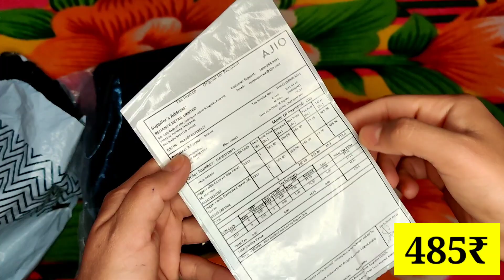AJIO WOMEN JOGGERS HAUL 2021 || BEST BUDGET HAUL || MY EVERYDAY BOTTOM WEAR🤗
🔴 HELLO DOSTO KAISE HO AAP SAB 🤗 I HOPE ACHE HONGE ❣️VIDEO MAI MEINE AJIO APP SE MANGWAYE JOGGERS KA REVIEW KIYA HAI.
UNBOXING KIYA HAI AUR BHUT KUCH BATAYA HAI JO AAPKO DEKHNA CHAIYE❣️
BHUT HELPFUL HOGI YE VIDEO AAPKE LIYE AUR   COMMENT BOX MAI BATAIYEGA KAISI LAGI VIDEO AAPKO🙈

🔴FOLLOW ME❣️

🔴RINGLIGHT WITH TRIPOD🔥

🔴 BUDGET MIC BOYA BYM1 FOR PHONE👇

🔴MIC BOYA BYMM1 FOR PHONE & DSLR👇

🔴 HEADPHONE ADAPTER(3.5mm Into Type C)👇

🔴DIGITEK GORILLA TRIPOD WITH REMOTE FOR VLOGGING👇

🔴APP FOR VIDEO EDITING 👇
KINEMASTER 🔥

🔴APP FOR THUMBNAIL 👇
PICSART 🔥

***MY SKINCARE DAILY ROUTINE PRODUCTS 👇***

🔴Mamaearth Tea Tree Natural Face Wash for Acne & Pimples Wash 100 ml - For Normal & Dry Skin👇

🔴RE' EQUIL Vitamin C Face Toner for Hyperpigmentation Removal and Even Skin Tone👇

🔴Vitamin C Serum with Hyaluronic👇

🔴Neutrogena Oil Free Moisture Combination Skin👇

🔴EKRAN AQUA GEL SUNSCREEN 👇

🔴MAXCARE Virgin Coconut Oil (Cold Pressed) 250ML👇

🔴Deve Herbes Pure Tea Tree Essential Oil👇

🙈ABOUT ME👇
MY NAME - ROSHANI
BIRTHDAY - 3 MARCH
QUALIFICATION - POST GRADUATE (PHYSICS)

Thank You! From The Bottom Of My Heart❤️ To My YouTube Family🥰  Mujhse Jo Bhi Galti Ho Maaf Kar Dijiye🤗
🔴DOSTO STAY HEALTHY STAY SAFE & BE CONNECTED 🤞🥰🤩🤗